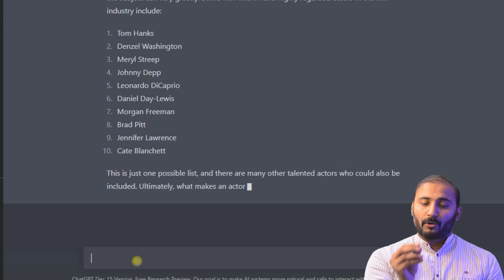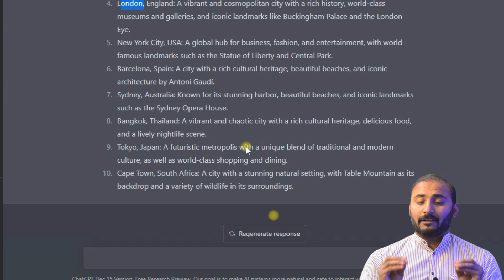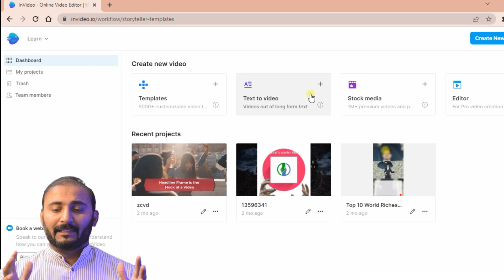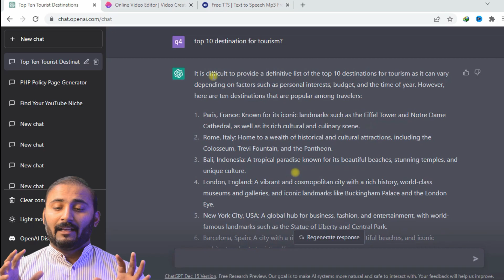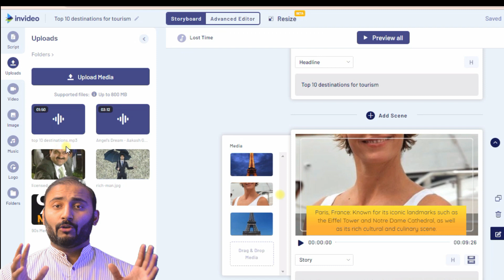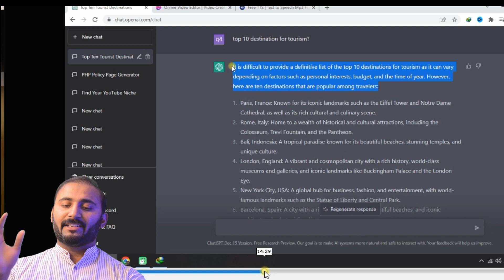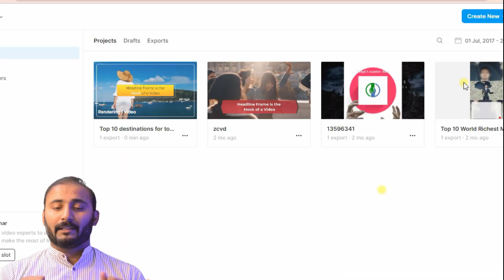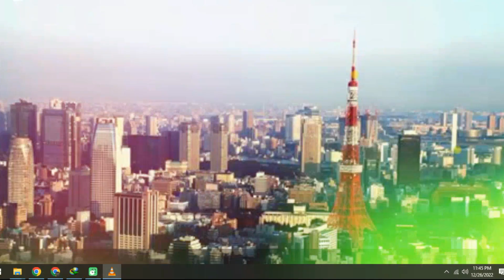How To Make Money With ChatGPT AI (Chat GPT Tutorial) | Make Videos by using ChatGPT and Earn Money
How To Make Money With ChatGPT AI (Chat GPT Tutorial) in this video i will simply explain how to make YouTube videos with ChatGPT that will ultimately help you to make money so watch the full tutorial ,Thanks

What is ChatGPT and How You Can Use It | ChatGPT Tutorial |  ChatGPT Explained